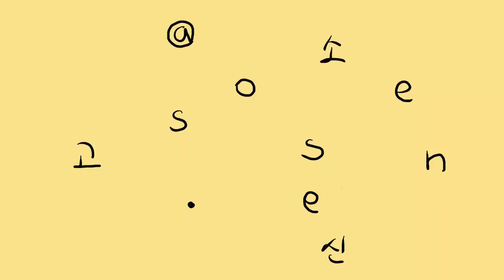제주에 비건 샌드위치샵을 열기로 했다.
안녕하세요, 구독자님들! 소신입니다. 두근거리는 마음으로 저의 퇴사 후 계획을 소개합니다 :)

민석이와 제주에서 작은 가게를 오픈해보려고 해요. 치즈 베이스의 샌드위치를 비건으로 만들어 판매하는 샵을 구상하고 있답니다. 제주 이주, 레시피 개발, 점포 계약 등 앞으로 넘어야 하는 중요한 산들도 엄청 많겠지만 무척이나 설레고 두근거리는 요즘입니다. 정말 간만에 심장이 콩닥콩닥 뛰는 것 같아요...! 으악!

미팅을 날 것으로 찍어 편집한 영상인지라 설명이 부족한 부분이 많을 것 같아요. 블로그에 글로 적어서 더욱 자세하게 기록하고 있으니 궁금하신 분들은 구경오셔도 좋을 것 같습니다. :)

늘 그래왔듯이 저희다운 모습으로 준비하고 꾸려가려 해요. 그리고 저희의 모습을 꾸준히 기록해나가려고 합니다. 부족한 부분이 아주 많겠지만, 목표 만큼 맛있는 음식과 충만한 경험을 손님께 제공할 수 있다면 너무너무 행복할 것 같아요. 성공과 실패의 여부를 떠나서요!

구독자님들이 쭉- 지켜봐 주신다면 더 힘내서 나아갈 수 있을 것 같아요. 그럼 다음 영상에도 또 만나요 :)